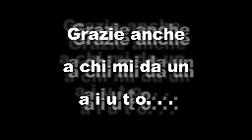Back c6 Omar Oprandi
Una mattina prima del lavoro... un bel giretto con la Beck c6. La bici senza pedali dal peso di soli 4.4 kg. Trekking e MTB.